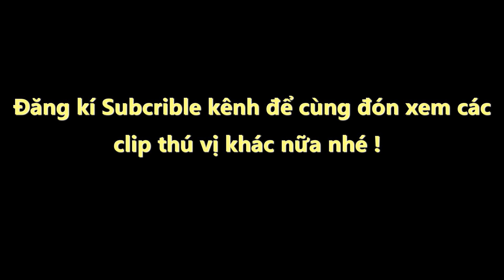Nuôi rắn mối thuần hóa thành thú cưng | Văn Hóng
Nuôi rắn mối thuần hóa thành thú cưng

Thuần hóa rắn mối ra sao

Nuôi rắn mối tại nhà như thế nào

Rắn mối chăm sóc cho ăn và nuôi dưỡng

Cho rắn mối ăn uống và chăm sóc

Chơi rắn mối cảnh cho các đại gia